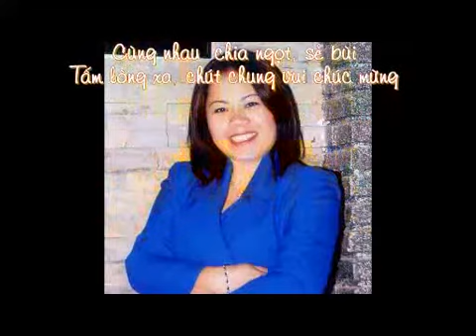GL 16 14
CHÚC MỪNG SINH NHẬT ÚT GIANG